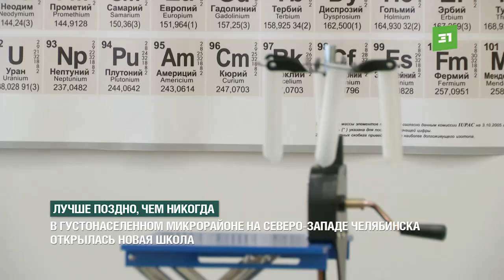В густонаселенном микрорайоне на северо-западе Челябинска открылась новая школа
Сдали раньше, но впечатление испортили. Мега-школу на северо-западе в микрорайоне Академ-Риверсайд власти обещали закончить на год раньше срока - первого сентября 21года. Но за парты дети сели только сегодня. Как подростки отреагировали на перевод в середине учебного года? И чем еще могут похвастать в образовательном учреждении?